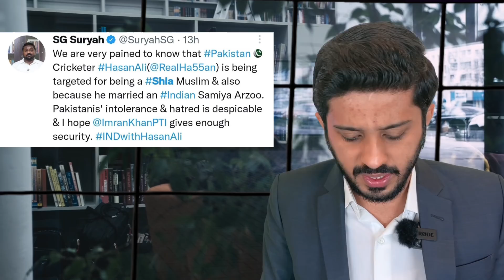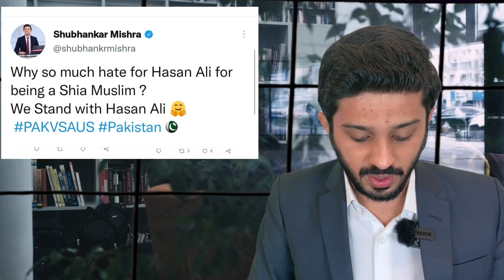Imran Khan & Gen Bajwa Team Looking How India Planned to Target Hassan Ali After Losing Semi Final